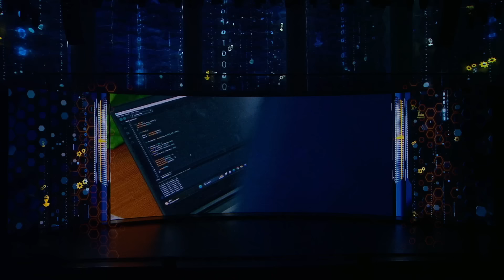OPENING CEREMONY PERFORMANCE - THIS IS INDONESIA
We’re delighted to welcome you at Hannover Messe 2023's Opening ceremony of Hannover Messe 2023 and Indonesia as Partner Country!